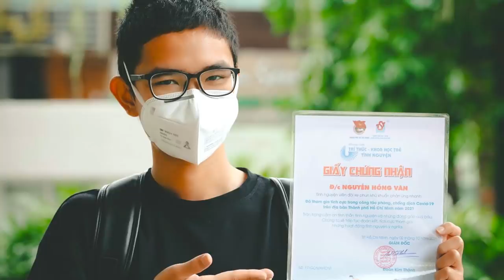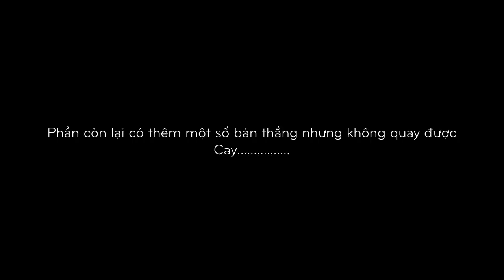THY FREESTYLE đá bóng 8vs8 cùng CHIẾN SĨ CHỐNG DỊCH gặp TOTTI VIỆT NAM bị xé rách áo